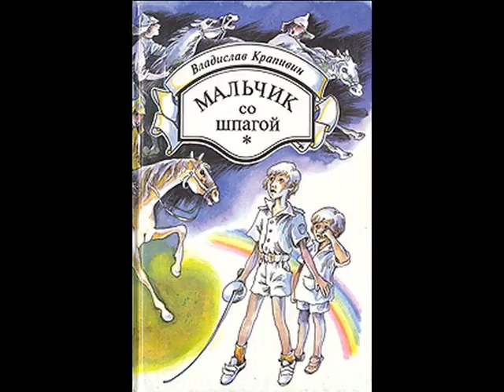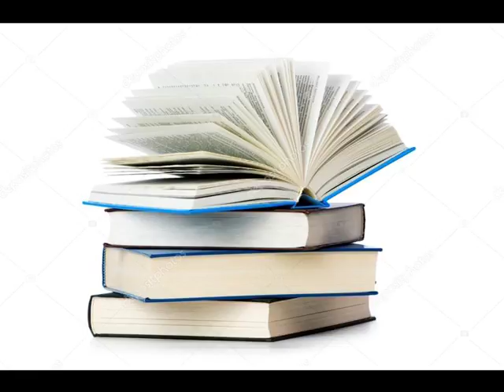Список прочитанного за сентябрь 2017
В видео упомянуты следующие книги:
А так же книги из серии "Истории об Энн" Л.Монтгомери